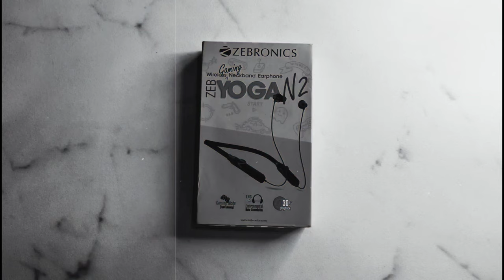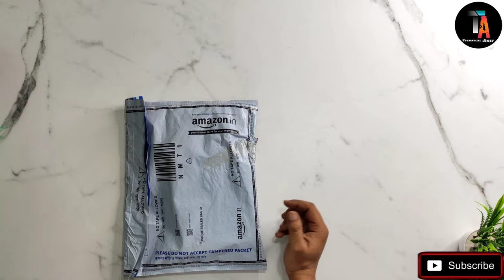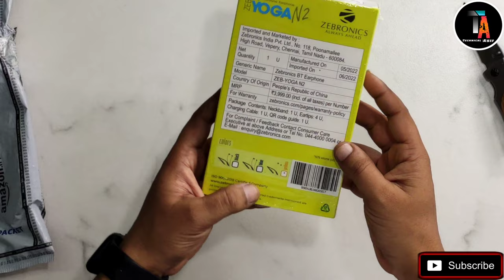Zebronics Yoga N2 RGB 🔥🔥 Best Bluetooth Wireless Neckband 👍 | Unboxing & Review | हिदी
Zebronics Yoga N2 RGB with 30H Playtime, ENC Mic, Upto 50ms Gaming Mode, Powerful Bass, Voice Assistant, IPX4, Dual Pairing, BT v5.2, Type C Port, Bluetooth Wireless in Ear Earphones
👉 Hello Doston Mera Naam Hai ☺️ (ASIF) Aap Sabhi Ka Ek Aur New Video Mein Swagat Hai Aaj Main Unboxing Aur Review Karunga (Zebronics Yoga N2 Bluetooth Wireless Neckband) Ki Maine Ise Filpkart Se Purchase Kiya Tha Agar Aapko Ise Buy Karna Hai To Maine Iska Link Niche ⬇️ Diya Hai Aap Vahan Se Jakar Isse Buy Kar Sakte Hain 👇

😊 Agar Meri Video Aapko Acchi Lagi Hai To Ise 👍 Like Karna Or Mere Channel Ko Subscribe Karna Or Meri Har 🎥Video ko Share karna 🙏 Milte Hain Ek Our New 🎥Video Mein
Aap Mere Channel Ke Sath Jude Rahe
🔗 Fifine T669 Condenser Microphone Kit :-

🔴 My Videography Shooting Gear 🔴

2nd Mic
Mic Shock Mount
Mic Pop Filler
Mic Stand
Light Stand
USB Type C OTG Cannector
Video Fluid Head
Slider Rail System 15mm Rod
360° Rotating Mobile Tripod Mount
Mini Ball Head 1/4" Screw 360° Rotating

🔴 Background green screen Setup 🔴

🔗 Background Stand Kit
🔗 Background Green Screen
🔗 Green Screen Clamp Clip

🔴 Studio Decorate 🔴

🔗 9-Watt WiFi Smart LED Bulb
🔗 Tripod Floor Lamp
🔗 Dark Matte Wallpaper
🔗 2nd wallpaper
🔗 Wall Hanging Lights Lamp
🔗 Wall Art Painting
🔗 Wall Lights Lamp
🔗 Wall RGB Light